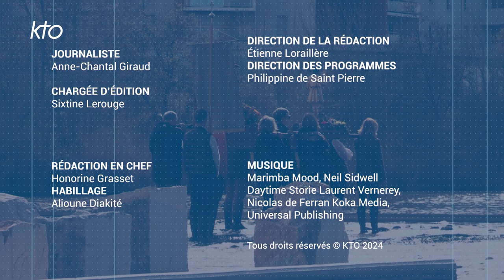Perpignan : une procession pour la pluie avec saint Gaudérique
Les Pyrénées Orientales subissent une sécheresse historique depuis deux ans.
Après un franc succès l'année dernière, une nouvelle procession pour demander la pluie a eu lieu à Perpignan, ce dimanche 10 mars 2024. De la cathédrale Saint-Jean Baptiste à la rivière Têt, les chrétiens ont marché avec les reliques et la statue de saint Gaudérique, patron des cultivateurs et du diocèse de Perpignan. L'occasion de prier tout particulièrement en communion avec les agriculteurs de la région, touchés par ces aléas climatiques.